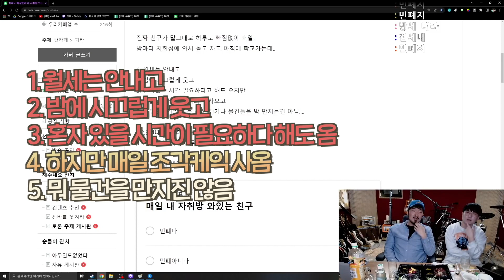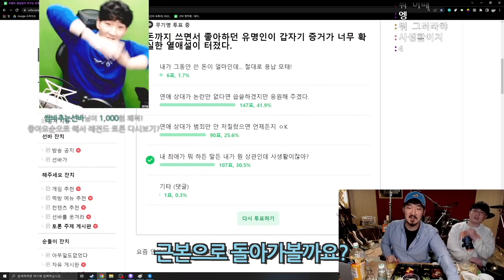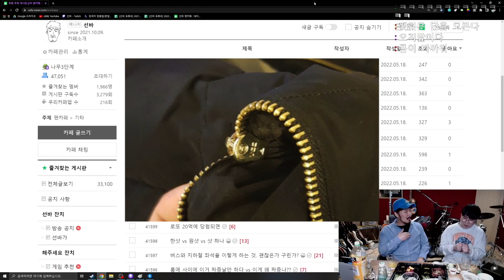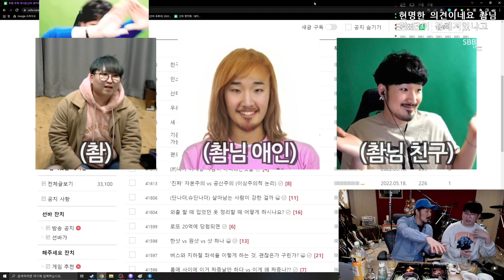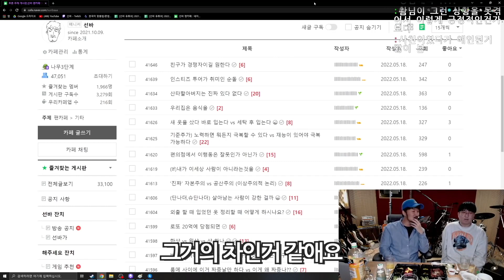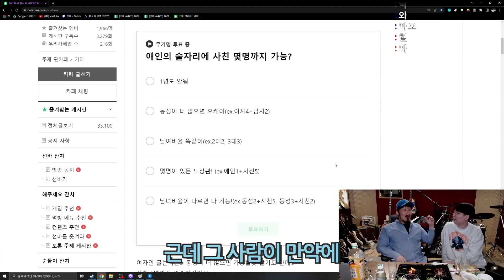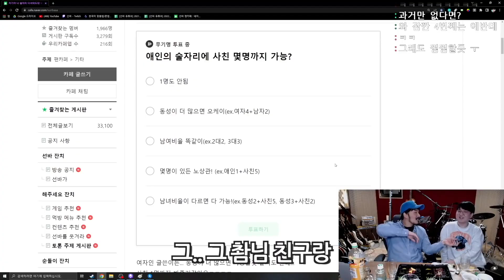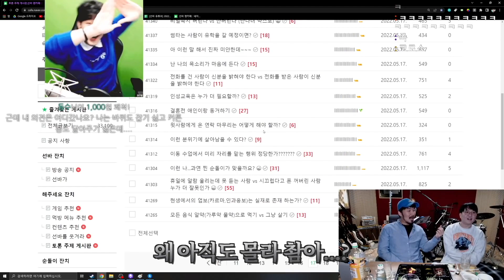이게 가능한건 말이 안됩니다